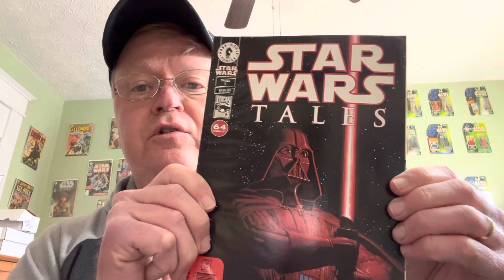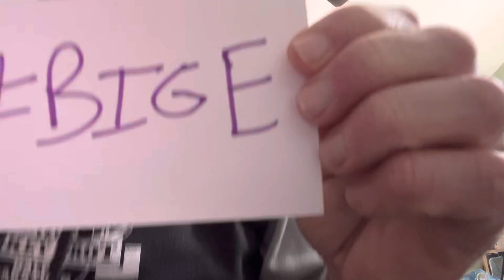🤯Subscriber Giveaway Video 🔥giveaway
Contest Rules
1. Like
3. Coment with BIGE

Ends 18 March at noon for entry